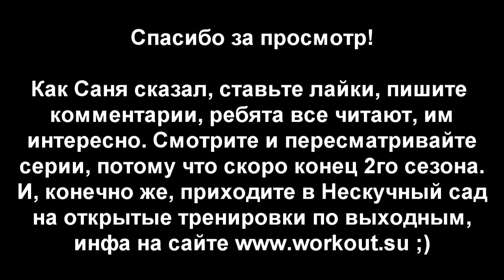S02E12: База без Тохи [Team Patriots]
Поскольку Антон отправился на празднование свадьбы друзей, то эта воскресная тренировка прошла без него и была полностью посвящена тренировке БАЗЫ!

*** Содержание программы будет немного позже ***

--- РАЗМИНКА ---

Подтягивания - 30% от макс, 60% от макс, 100% от макс.
Разминочный подход на брусьях - 20% от макс.

--- ТРЕНИРОВКА ---

10 подходов на брусьях, каждый на максимум, нон стопом (старались).
10 подходов подтягиваний, каждый на максимум.
Отжимания с высокой постановкой ног или без (кто как). 25/24/23/22/21/20.

Стульчик 2 мин 30 с.

Еще пресс потренили. Подъем ног к турнику, дворнички.

А ещё очень рекомендуем досмотреть видео до конца ;)

Домашние турники, жилеты-утяжелители, резиновые петли для тренировок, перчатки для подтягиваний, гимнастические кольца, страховочные лямки и многое другое.

Покупай одежду с логотипом воркаута в поддержку движения!